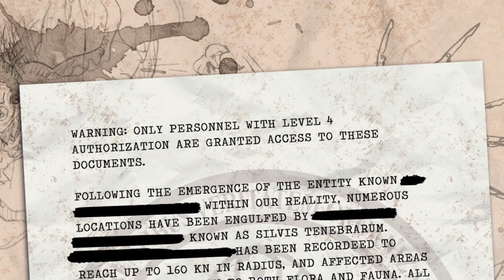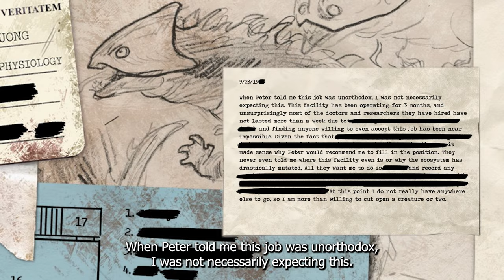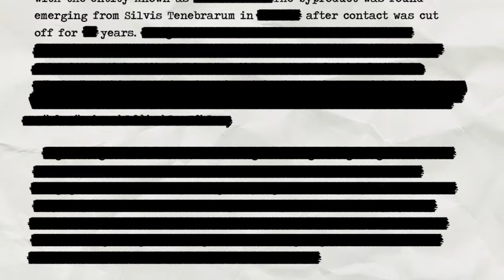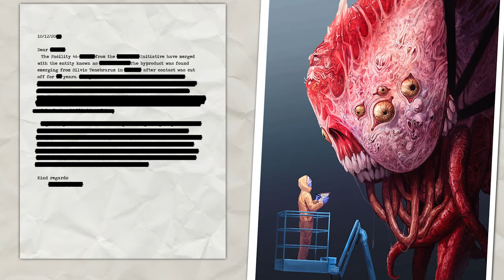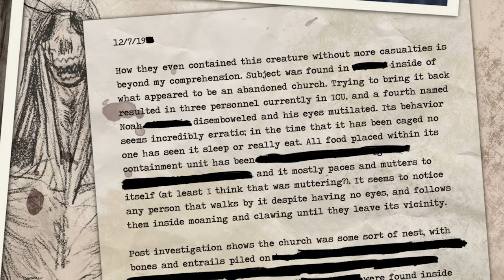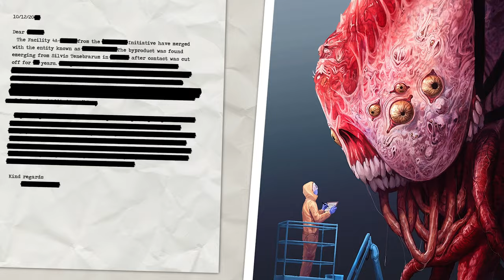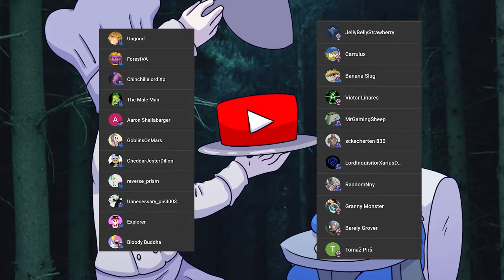The NIGHTMARES of SILVIS TENEBRARUM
It's Silvis Tenebrarum!
not an analog horror, that’s right we’re not going to Vietnam to see the Vita carnis Mandela catalog, nor are we going to get jumpscared by fnaf Godzilla in jurassic park. Im about to give you an EAS dinosaur where my reaction be like explained

Karl Casey @ Whitebat Audio
Myuu